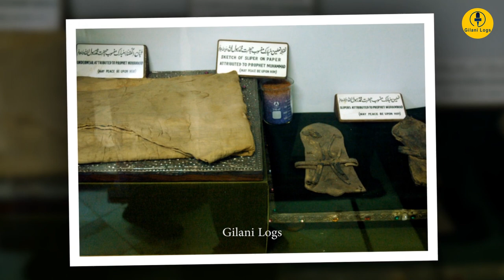Chawinda I Second Largest Tank Battle in History I Story of Islamic Relics & Koh-i-Noor Diamond